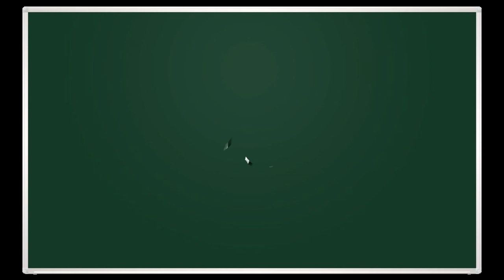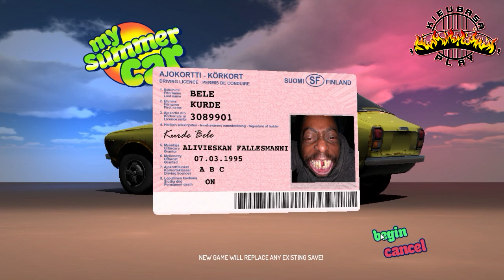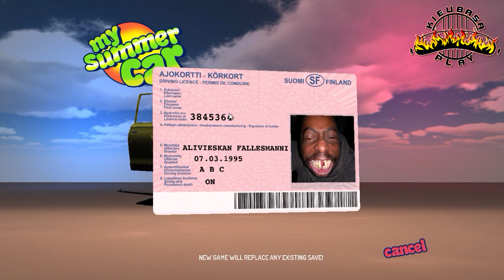Seba i Mati Gejmplej #17 - My Summer Car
Dużo osób prosiło nas, żebyśmy nagrali ten wytwór fiński zwany potocznie grą. Oddaliśmy jednak ten tytuł wyszkolonym do tego typu zadań gimbusom - Sebie i Matiemu. Myślicie, że podołali tej grze? Sprawdźcie ten zapis pocięty na kawałki i uformowany w najlepsze momenty.

Dej łapke w gure. Mam horom curke.